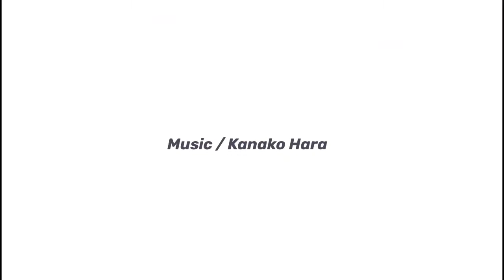SMU CORTEZ SUEDE をゆっくり回して観察する。Vintage nike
ヴィンテージスニーカーをゆっくり回して観察します。
何も語らず素敵な音楽と共に。
後半はアウトソールもご覧いただけます。

細かいでティールは【今日の一足】シリーズ　をご覧ください。

【Music】
はらかなこ / Kanako Hara

2005年コレクションサイト「All Smiles」開設

2011年NIKE CHRONICLE
2016年NIKE CHRONICLE DELUXE
を仲間達と監修出版した”兼近TOWA”（Towa Kanechika）による、ヴィンテージナイキの解説を中心とした動画です。

初心者から上級者まで、沢山の方に見てもらえるような動画を心がけます。ゆくゆくはビンテージ全般を色々紹介するチャンネルに育てたいです。
「NIKEを学ぶ！」を合言葉に、ヴィンテージの世界ではあまり詳しく語られないヴィンテージナイキを一緒に勉強してみましょう。

世界のコレクターの方もヴィンテージナイキを解説する時に

◼️ 兼近 TOWA 俊哉（Toshiya ”Towa” Kanechika）

●サザンオールスターズトリビュートバンド
２つのバンドのVocalist

●BOOK
・2011年　NIKE CHROINICLE
・2016年　NIKE CHRONICLE DELUXE
出版社にこんな本を作らせて欲しいと直談判し、ついに仲間達と夢の本を制作。2016年にDELUXEとして改訂版が出るほどに。
※「ナイキクロニクル デラックス-NIKE CHRONICLE DELUXE-」が出来るまで